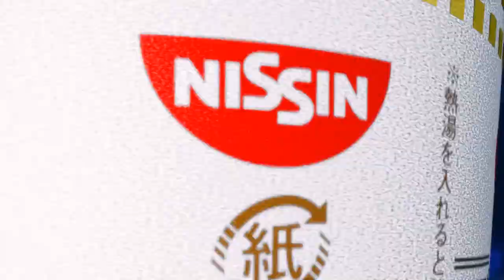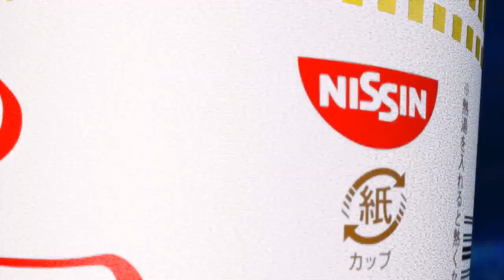Samurai Shodown - AMTRS | SCORE vs KRone | Abao - EVO Japan 2020 - Top 8